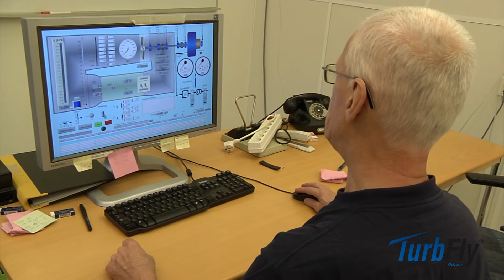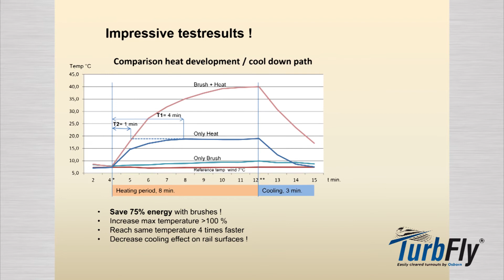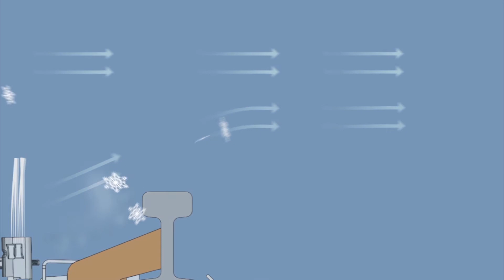Osborn TurbFly® im Windtunnel (Deutsch)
Wie effektiv arbeitet Osborn TurbFly®? Aerodynamische Experimente in einem Windtunnel zeigen eindrucksvoll, dass TurbFly® Eisenbahnweichen im Winter effektiv vor Schneeverwehungen und Vereisung schützt und somit Wartungs- und Energiekosten senkt. Eine ähnliche Schutzwirkung erzielt TurbFly® auch in sandigen Gebieten.